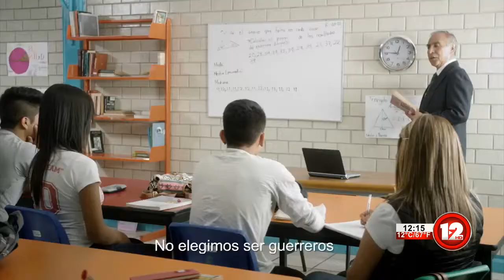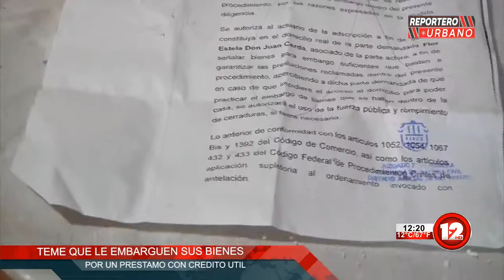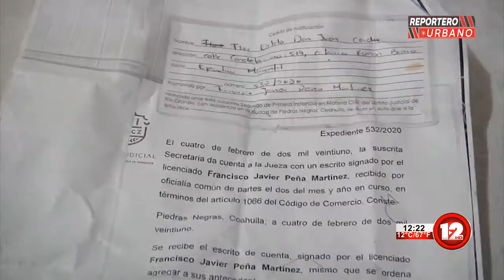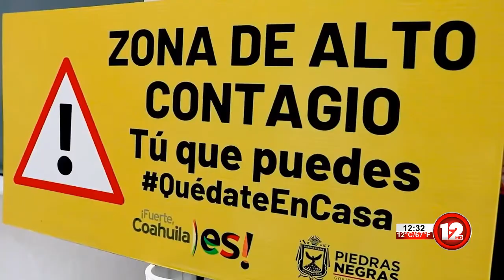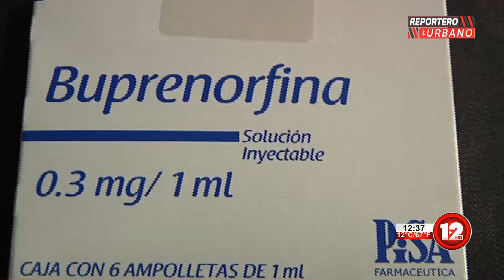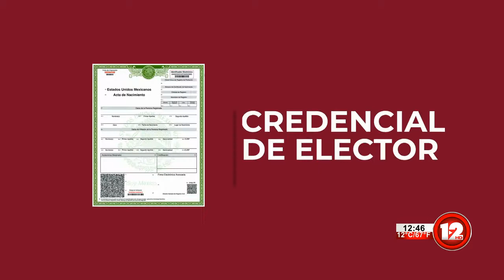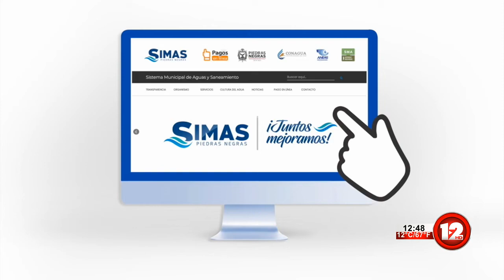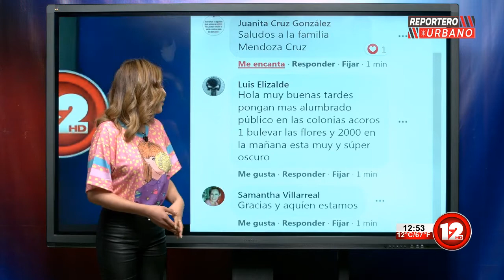REPORTERO URBANO │26 DE FEBRERO DEL 2021